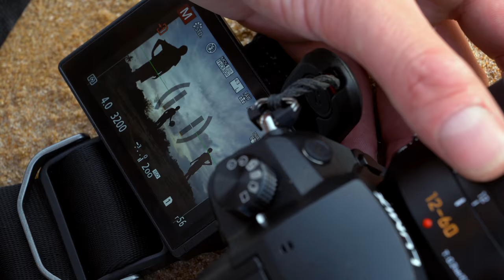The One Making Waves - By Steven Clarey – shot on LUMIX GH5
Professional sports photographer and LUMIX Ambassador Steven Clarey shot these extreme moments following free surfer Dion Agius, taking full advantage of LUMIX GH5.

Chris Kelly: zstudios.cc